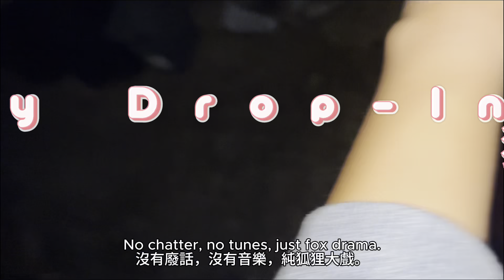A Foxy Drop In 狐狸來訪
No chatter, no tunes, just fox drama. 狐狸來訪——沒有廢話，沒有音樂，純狐狸大戲。